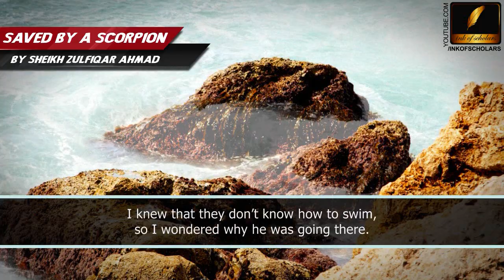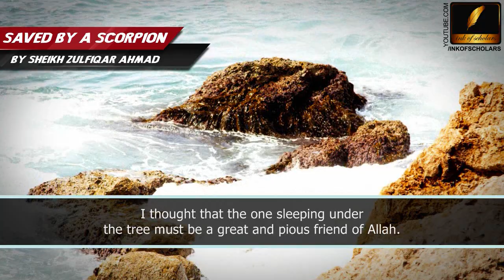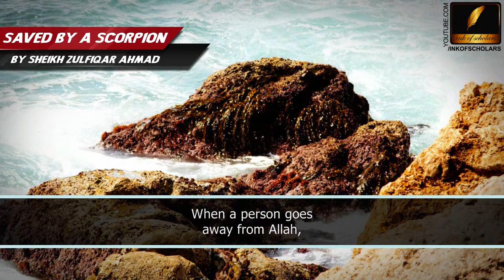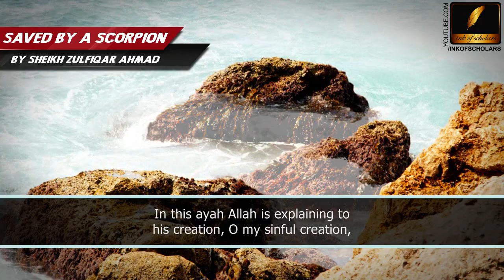[ENG] Saved by a Scorpian- By Shaykh Zulfiqar Ahmad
Saved by a Scorpian
By Shaykh Zulfiqar Ahmad [Subtitles in english]

When a person goes away from Allah, what should justifiably happen is that he be kicked and told not to return. But Allah does not do this, yet he calls him "O my creation, who has deceived you away from your generous Lord?"

For the full lecture visit this link and look for "aay mairay banday tu mujhay bohat piyara lagta hay"